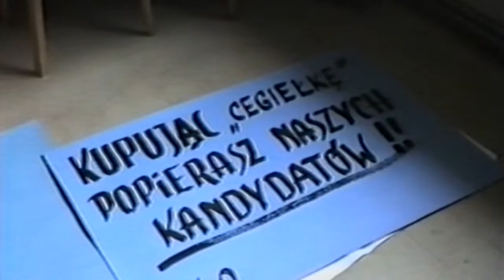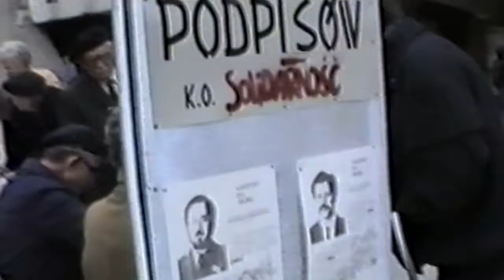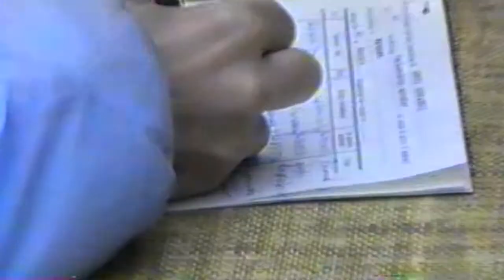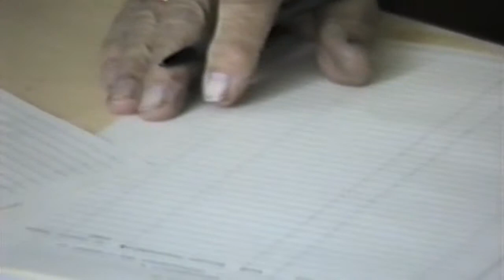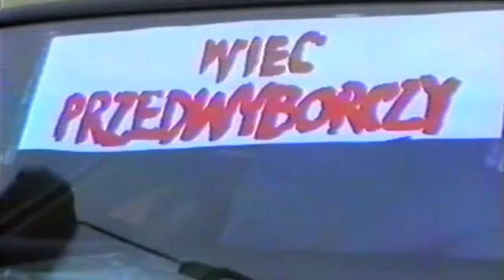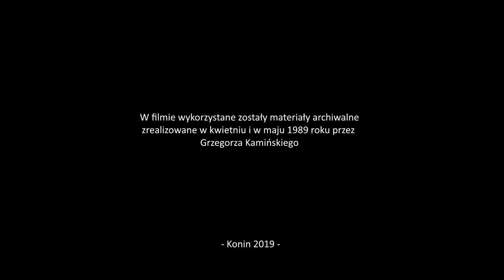1989 - Narodziny Wolności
Film Pawła Pachulskiego ,,1989.Narodziny Wolności" ukazuje przełomowy rok w regionie konińskim. Zbieranie podpisów, wiece wyborcze, pierwsze częściowo wolne wybory do parlamentu z komentarzem Ireneusza Niewiarowskiego, wtedy przewodniczącego Komitetów Obywatelskich ,,Solidarność" województwa konińskiego.